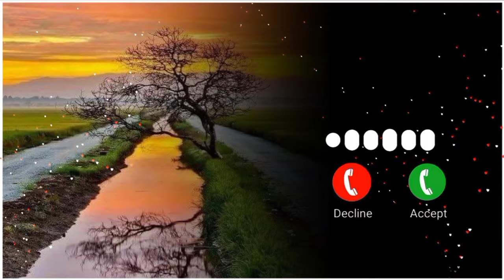2024BEST BGM ll CALL RINGTONE ll NEW ll 2024🎶 ASSAMESE ringtone assamese song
do not wihs to make any commercial use of this
& intended to showcase the creativity of the artist
involved.

🌼THESE SONG/MUSIC IS NOT OWNED BY US
CREADIT GOES TO BE RESPECTIVRE OWNERS

🌼ANY PROBLEM & BUSINESS ENOUIRIES -

🔹TAGS / KEYWORDS ( ingore )

how to bgm music
how to ringtone music
how to assamese ringtone
how to Assamese call ringtone
how to Assamese bgm call ringtone
how to Assamese bgm music
how to call ringtone tone
how to lofi tone
how to best ringtone music
how to best call ringtone Assamese
how to best top bgm music
how to best top music
how to best top Assamese music
how to best top call ringtone music
how to mobile call ringtone music
How to iPhone ringtone
how to iPhone 14 pro max ringtone
how to android ringtone
how to iPhone 8 ringtone
how to message tonr
how to iPhone 13 pro ringtone
how to jio ringtone
how to new ringtone

new 2023 best top ringtone
new 2023 Assamese bgm ringtone
new 2023 Assamese call ringtone music
new 2023 call ringtone Assamese
new 2023 bengoli ringtone music
new 2023 nepali ringtone
new 2023 best ringtone music
new 2023 best bgm ringtone
new 2023 call ringtone music
new 2023 call ringtone

Instrumental ringtone New Bangla song ringtone#blackscreenstatus

                ______  ♥Thank you